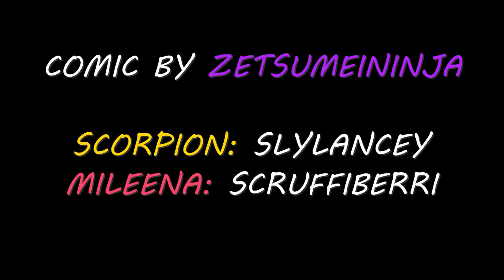Overboard (Scorpion x Mileena Comic Dub)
Scorpion is trying to teach his student some dangerous tactics, much to Mileena's dismay!

Scorpion: @slylancey